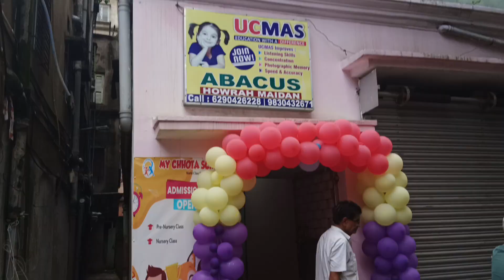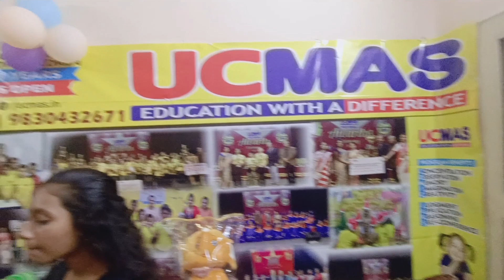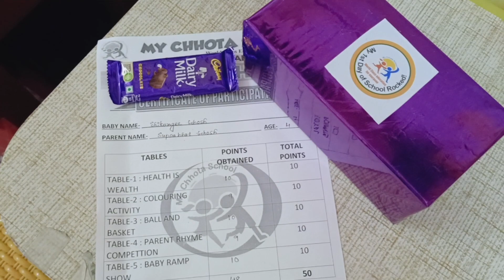FIRST RECOGNITION OF MY DAUGHTER IN A SHOW || TITHI BECAME WINNER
This video is about my daughter TITHI'S participation in a Kids Show at Howrah Maidan at a newly opened pre school
MY CHHOTA SCHOOL. Here by going through different physical, intellectual and activity oriented stages she has been Re-presented as the winner of the show.
She along with her parents were overjoyed for her first ever recognition as a participant. After that we happened to visit the ONE SHOT TURF & BACKYARD CHILLS CAFE near Ramkrishna pur Howrah.
Detail video link of the cafe is given in the I Button.